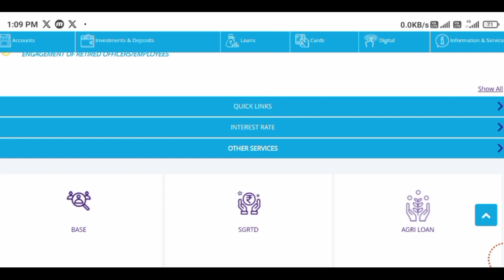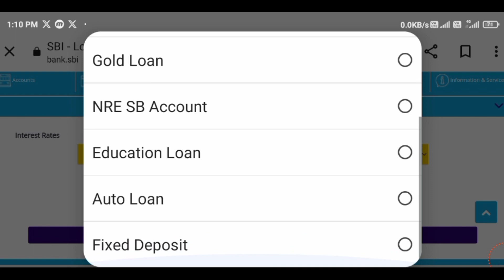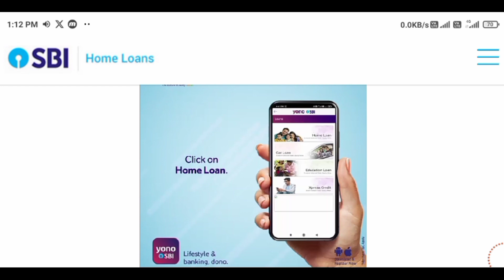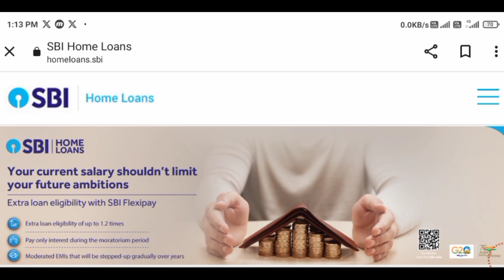sbi loan interest rates 2024 | sbi loan apply online odisha | state bank of india loan interest